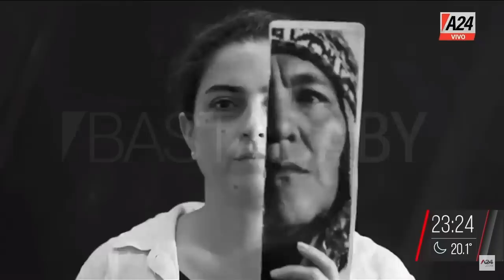Extorsionados + Irán condenó a muerte a un futbolista BastaBaby I PROGRAMA COMPLETO 15/12/2022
👉Extorsionados - Editorial
💬 "Sea lo que sea viene de escuchas ilegales",
💬 "Es hora de que la justicia argentina empiece a actuar".

👉La corte confirmó una condena a 13 años de prisión contra Milagro Sala
👉 Por asociación ilícita.
💬 "No va hablar".

👉Irán condenó a muerte al futbolista Amir Nasr-Azadani
👉 Por apoyar a las mujeres.
💬 "Poner sobre la mesa la relación del kirchnerismo con Irán"